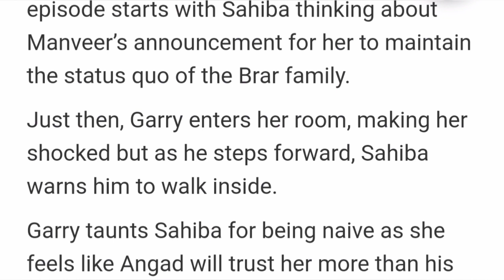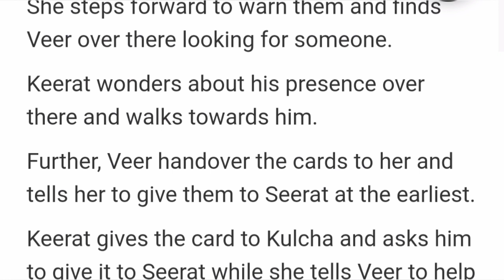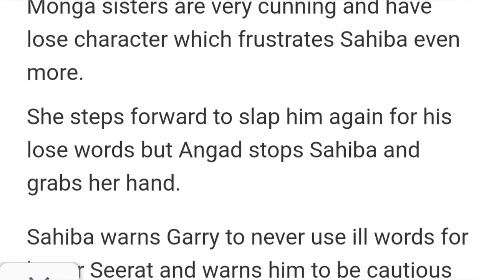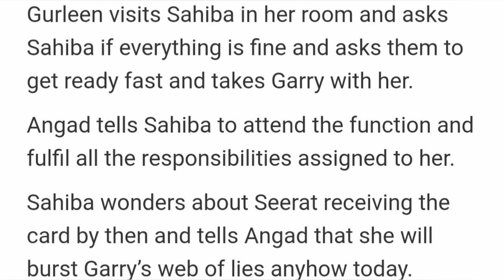Strings Of Love Starlife||Sahiba Slpas And Exposed Garry At Last In Front Of Angand||Upcoming Twist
The fate of the three Brar brothers – Angad, Garry, and Veer is intertwined with the three Monga sisters – Sahiba, Seerat, and Keerat. But whose bond will form with whom, the decision lies in the hands of God. Angad and Sahiba get married under family pressure and hate each other. From there Angad and Sahiba's love-hate story starts.